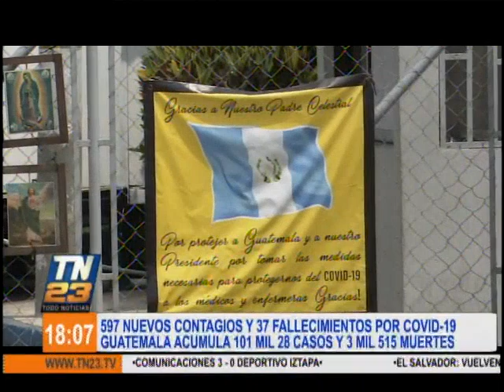Guatemala superó los 100 mil casos de coronavirus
Ministerio de Salud anunció que hay 597 nuevos contagios de coronavirus y 37 fallecimientos por covid. Acumulando 101.028 casos con 3515 muertes.